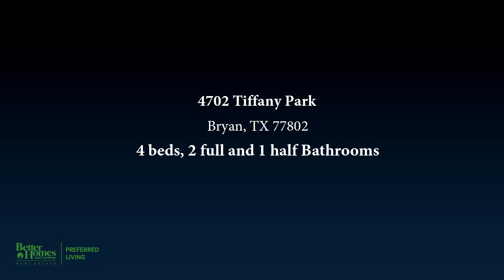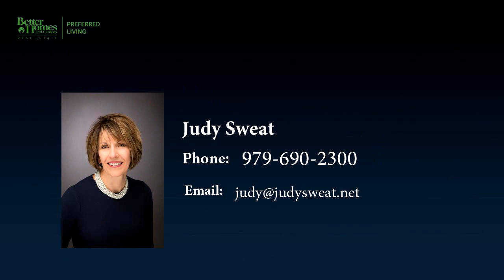4702 Tiffany Park, Bryan, TX 77802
Come see all the upgrades this well-maintained 4 bedroom 2.5 bath has to offer. New kitchen granite, one compartment stainless sink, faucets, backsplash, interior paint. This Bryan home with large in ground pool will not disappoint! This home is filled with large rooms, great closet space, lots of windows providing light and bright rooms, new roof installed May 2019. This floor plan offers lots of functional space. Split floor plan with private master suite with separate vanities and newly remodeled shower; two dining areas; large living area with fireplace and built-ins; media room overlooking backyard. The large, private backyard space is fabulous. Backyard bar-be-que never tasted as good as when cooked poolside in your own backyard. Neighborhood is convenient to retail, restaurants, medical facilities and schools. Savor the goodness this home has to offer and schedule your showing now!

Bedrooms: 4
Bathrooms: 2 full and 1 half
Square Feet: 2490
Price: $319,000

08/30/2019 01:55:03 pm

Last modified: